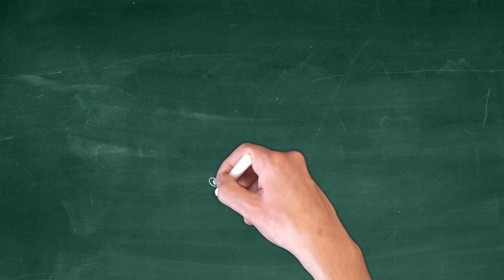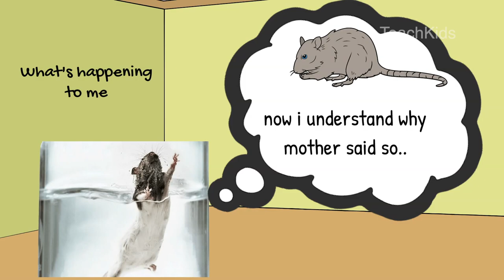एक चूहे की कहानी || अनिमेसन स्टोरी || रमेश कुमार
This is a fantastic Hindi moral story. I want all parents to take time to show loved ones.

For your support and  ministry Details contact =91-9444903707